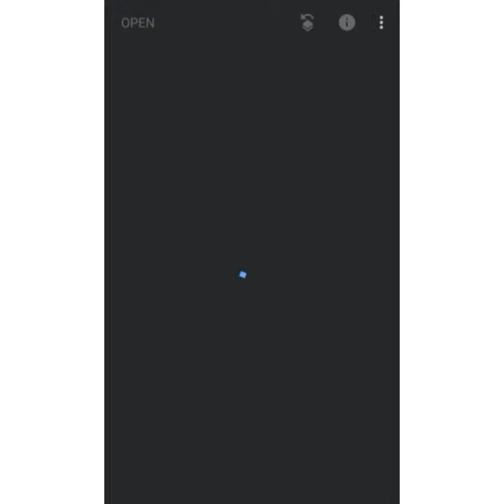Easy way to make you photos cool 👌 - Snapseed